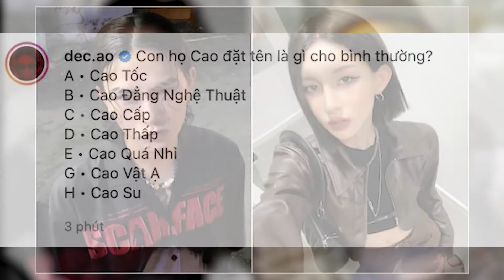🔴 HOT: Decao khoe ảnh con cưng, không quên 'giải trí' khi nhờ netizen đặt tên | Tiin's House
✥ HOT: Decao khoe ảnh con cưng, không quên 'giải trí' khi nhờ netizen đặt tên